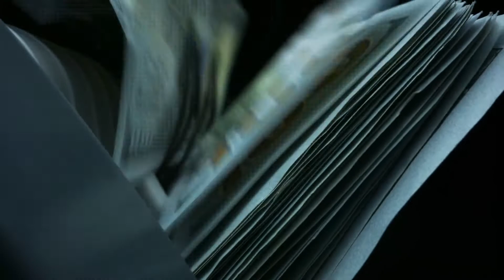Lionbank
"My Mood Creative" Video Production Services
Any language professional voiceover videos using stock footage, motion graphics, overlay text animations, and uplifting music.

Explainer videos
Company profile
Medical videos
Business profile videos
Motion graphics animations
Music videos
Lyric Videos
Presentation videos
Product Explainer videos
Commercial Ads
App Promo videos
Mockup videos
Website promo videos
Construction videos
Finance videos
Cryptocurrency videos
Informational videos
Stock footage videos
Real people videos